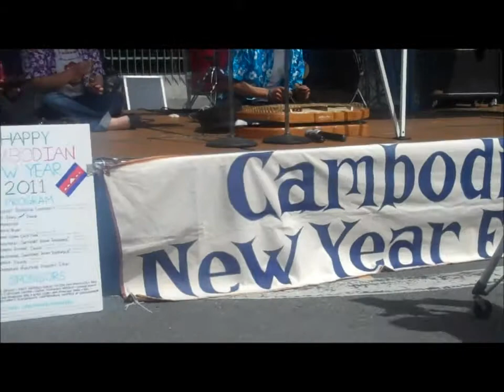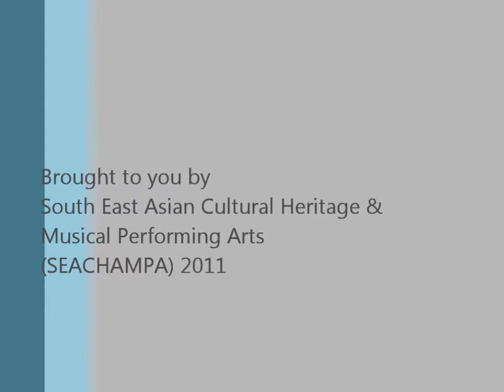SEACHAMPA: Khmer new Year 2011 krim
Wut plays the krim at Khmer New Year in San Francisco 2011